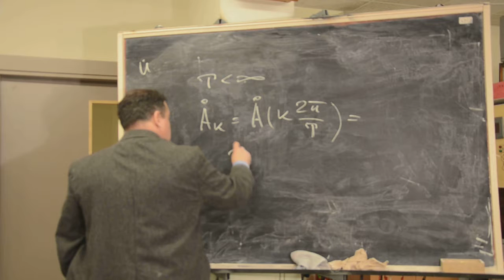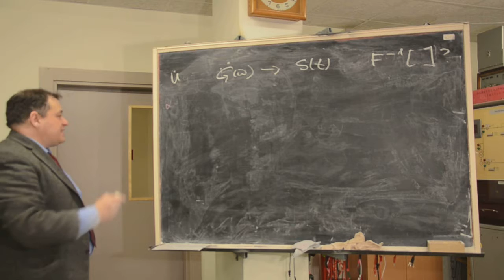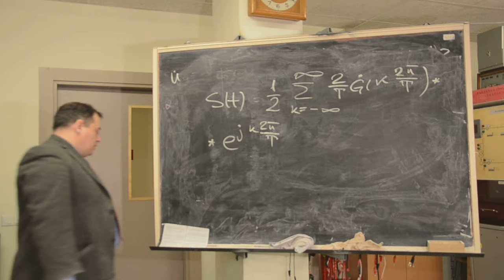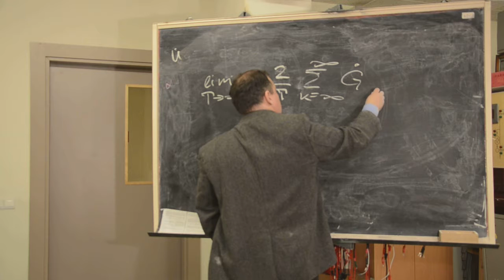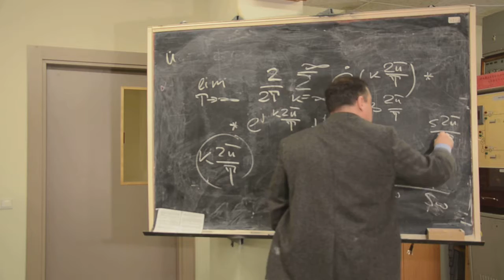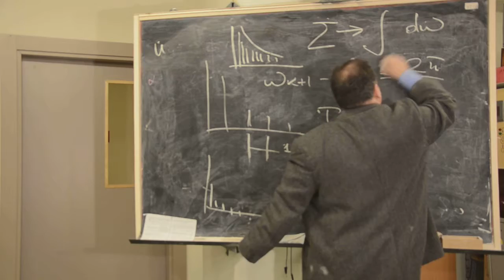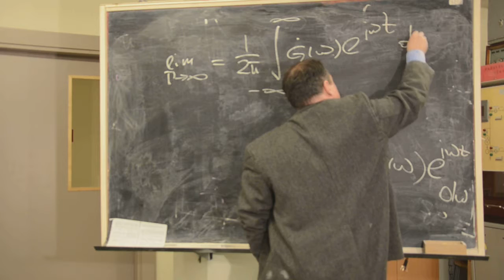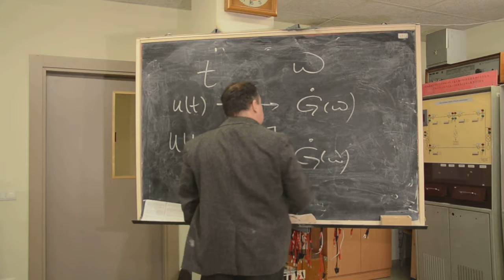AperSign inv FT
Aperiodiska signāla Inversa Furje transformācija. 1.dala